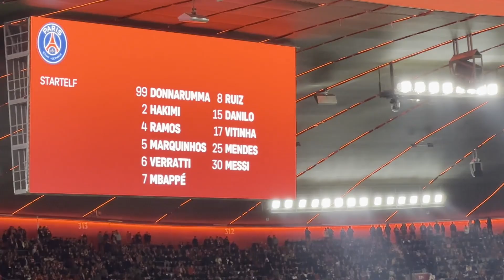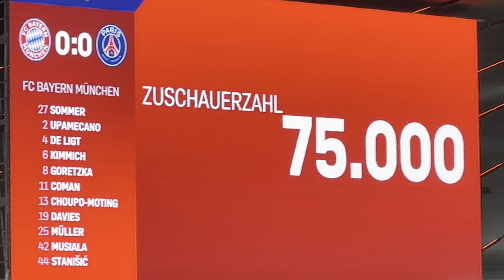BAYERN VS. PSG 🔥 MESSI‘S LETZTES CL SPIEL…?😓⚽️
Checkt gerne unser 📲SOCIAL MEDIA📲 ab!
🟢FIFABIO97⚪

🟩WERDER ESPORTS⬜